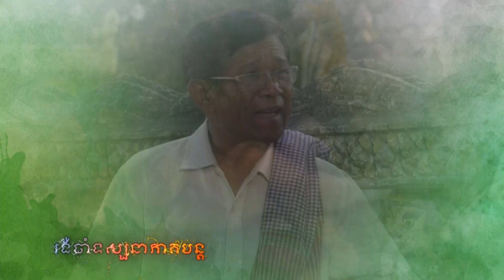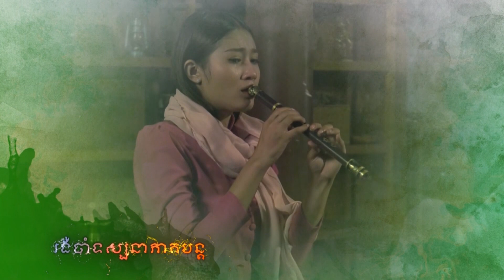រឿង និស្ស័យខ្លុយស្នេហ៏ (Nisai Kluy Sne) Episode#20 Part (3/3)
TV5 Cambodia
Follow us now